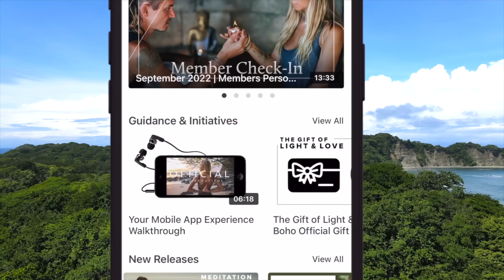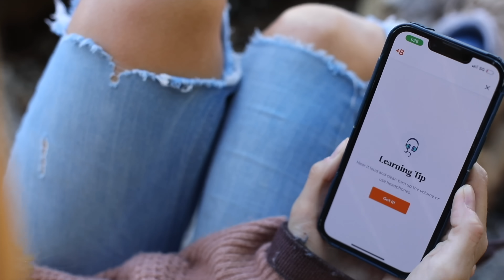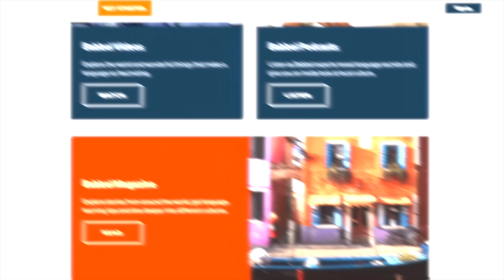30 Min Yoga Workout For RESULTS | Toned Core, Lower Body Definition, & Beautiful Flexibility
After this 30-minute yoga workout, start speaking a new language in 3 weeks with Babbel🎉.

This 30 min internal empowerment was taken from our Exclusive Summer Warrior Series on Boho Beautiful Official. and enjoy the other workout classes from this series.

This class is all about finding the power within to push to your next level. With a challenging combination of planks and stability exercises that will require you to find your center and stay focused, you'll strengthen the entire lower body, define your core, and benefit from a full-body head-to-toe rejuvenation from within out. So, if you're to power through to your next level, grab your mat and let's start.

Watch our podcast @starsanddestruct

🌍 BOHO BEAUTIFUL OFFICIAL APP
Our at-home and on-the-go studio for yoga, fitness, meditation, & high-vibrational living.

Download from Your App Store Now!

💪🏼Our FREE 7-Day Blissful Body Bootcamp
Jump Start or Shake Up Your Fitness Routine- Get amazing results in just 15 minutes a day.

✨Our FREE 14 Day Yoga & Meditation Program
Take your practice to new levels of depth and watch your whole life around you transform.

Boho Beautiful Yoga is a yoga fitness lifestyle channel that is creating positive content for your body, mind, and the earth. Yoga, Wanderlust, Fitness, Vegan food, Conscious Living, and Meditation!